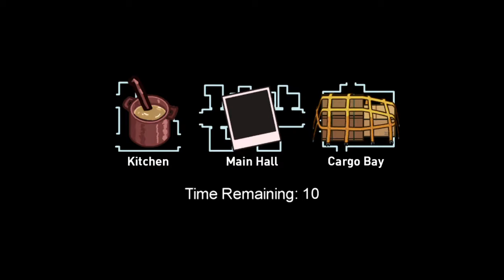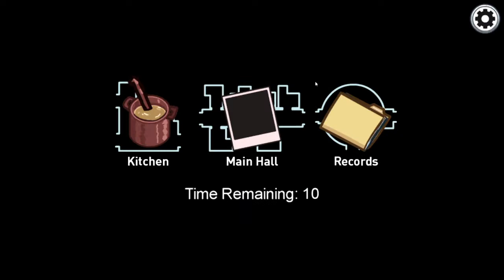Among Us 21: Bullying Bluesto!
More Airship plays where we bully Bluesto just a tiny bit.